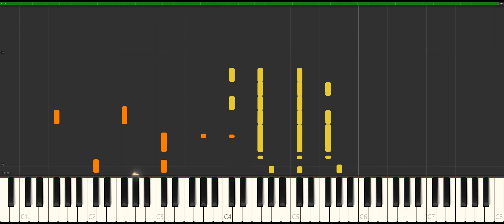BTS - Dynamite | Piano Cover + Sheet Music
Hey guys,
this is my new cover of 'Dynamite'. I just had to do one last cover of this for 2020. If you like it, I would appreciate a like and a follow. Many more covers will follow soon.